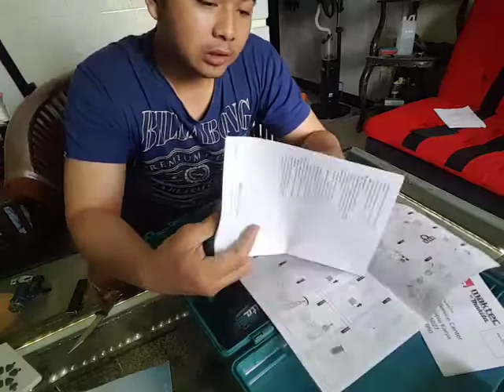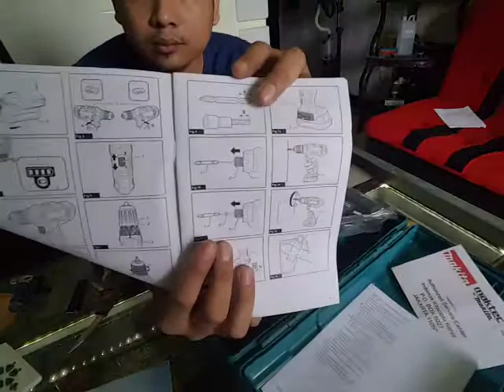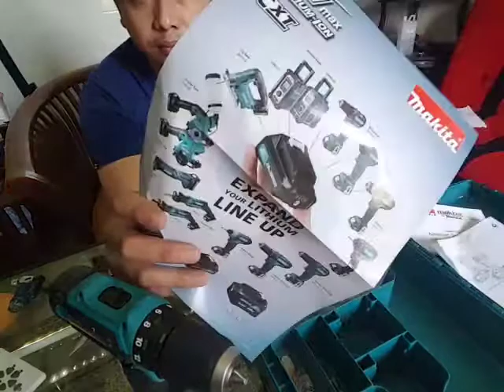Mengenal bor baterai cordless makita df 311